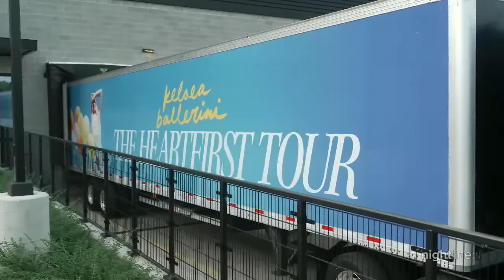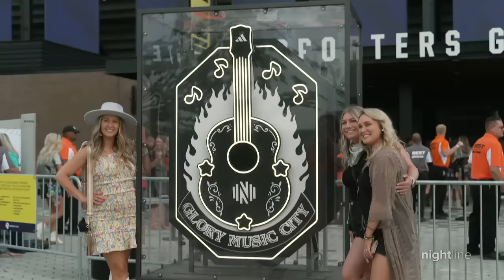Kelsea Ballerini opens up about latest album, divorce | Nightline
It's been a whirlwind year for the country music star -- from the lows of a very public divorce to the highs of a raw, heartfelt album that went viral.